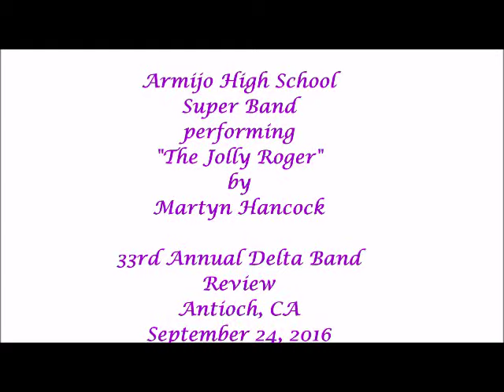Armijo HS Super Band @ 2016 Delta Band Review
From Fairfield, CA
The Armijo Super Band, under the direction of Louise Jacob, performing their march entitled, The Jolly Roger, by Martyn Hancock, at the 33rd Annual Delta Band Review, Antioch, CA, on Saturday, September 24, 2016.

Results: Class A
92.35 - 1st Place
282.5 - Showmanship Sweepstakes
87.75- 1st Place Auxiliary